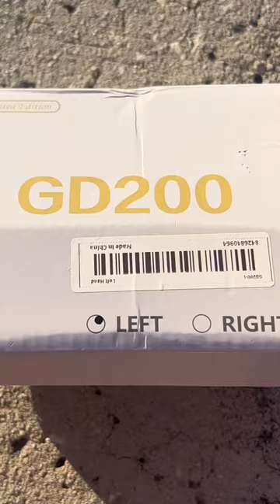I bought a 24k gold Baitcaster!